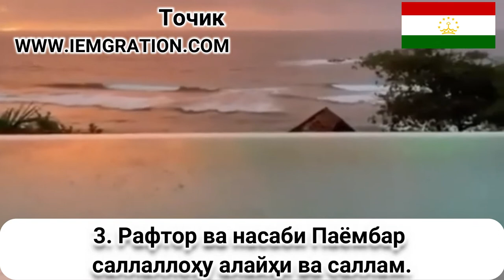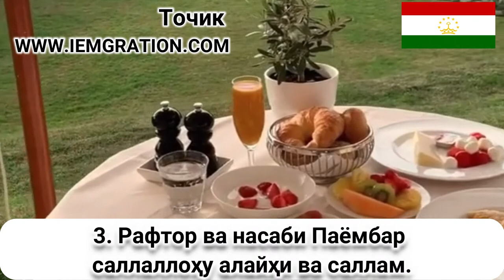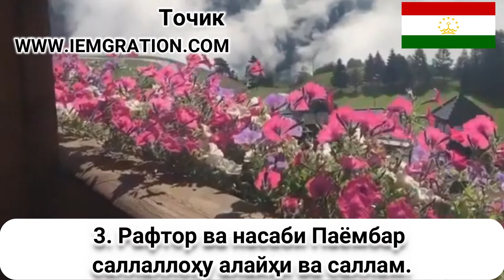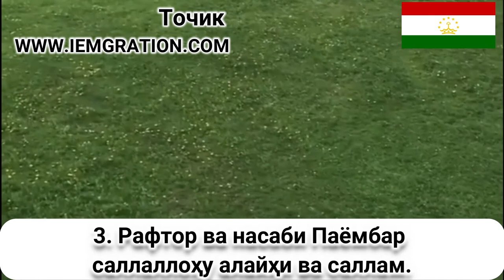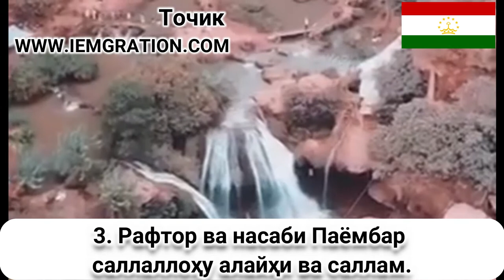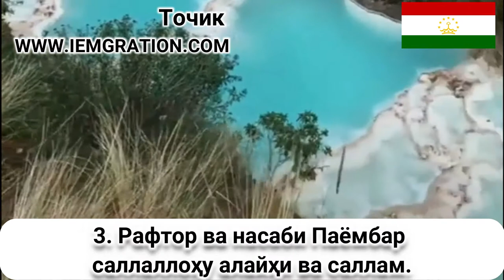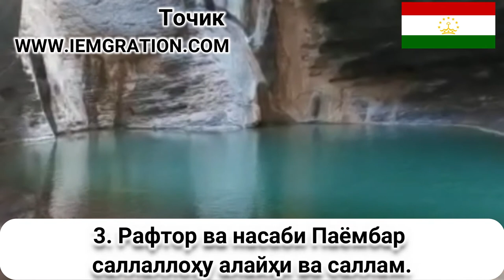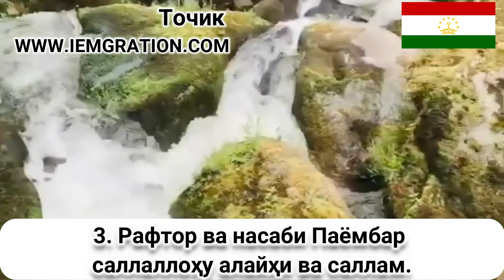3 Рафтор ва насаби Паёмбар саллаллоҳу ала